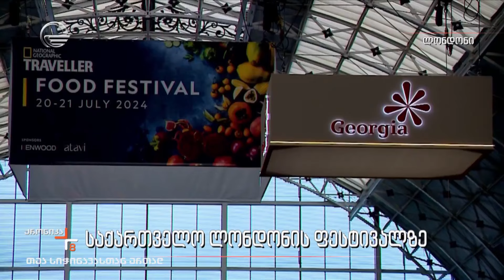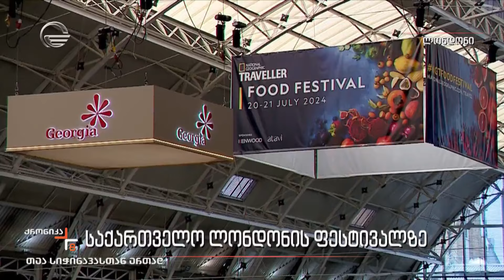საქართველო ლონდონის ფესტივალზე